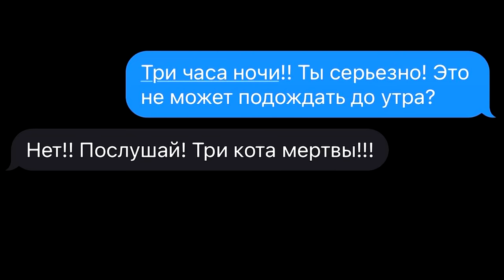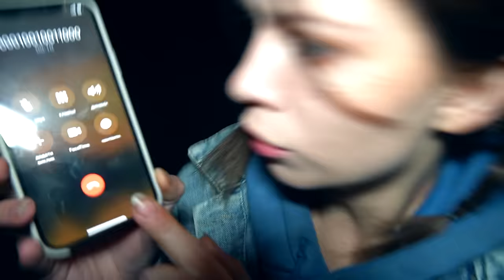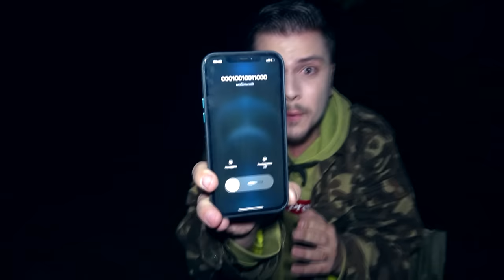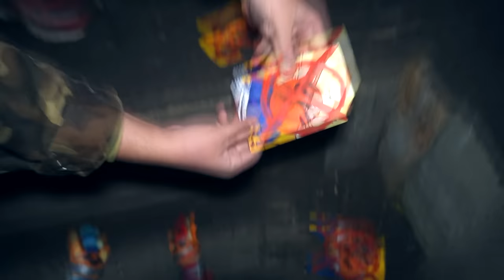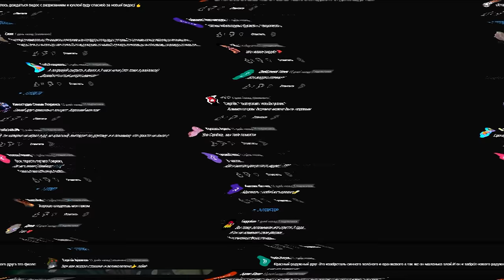*ТРИ КОТА УМЕРЛИ* ВЫКОПАЛ и ОТКРЫЛ ЕГО ГРОБ в 3:00 ночи (мертвый Коржик)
*ТРИ КОТА УМЕРЛИ* ВЫКОПАЛ И ОТКРЫЛ ИХ ГРОБ в 3:00 ночи (мертвый Коржик)